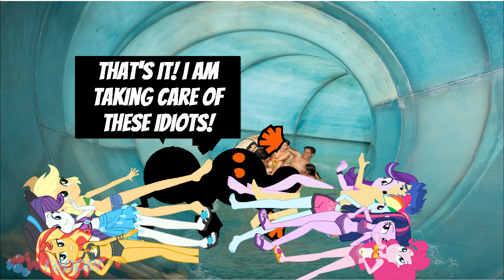Orange Magiblot & Dark Magiblot Misbehaves At Great Wolf Lodge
This is my first ever Great Wolf Lodge video on my channel. In this video, Orange Magiblot and Dark Magiblot are going to the Great Wolf Lodge with Twilight Sparkle and her friends. At the Great Wolf Lodge, Orange Magiblot and Dark Magiblot did some bad stuff at the water park like killing 4 people stuck in the water slide, pranking people in the wave pool, and flood the pool at Big Foot Pass. Not only Orange Magiblot and Dark Magiblot caused trouble at the water park, Dark Magiblot set the skee ball game on fire! They got in big trouble for burning down Great Wolf Lodge.

0:00 Intro
0:27 The Magiblot House
2:03 In The Bus
2:53 In The Water Park
3:43 Fluttershy & Pinkie Pie
4:46 Water Slide
5:46 Stuck & Blood
6:32 Wave Pool
6:53 The Prank
7:32 False Alarm
8:25 Playing Catch
8:52 Big Foot Pass
9:28 Blood Again, Even Pinkie's Blue Ball
9:55 In The Hotel Room
10:21 Dunkin Donuts
11:08 Arcade
12:35 FIRE!
13:00 The Escape
13:54 Grounded